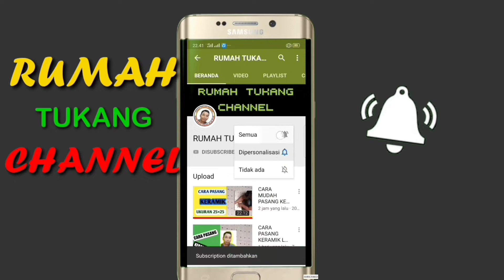CARA MEMBUAT PINTU BESI POLOS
Membuat pintu besi polos yang mudah